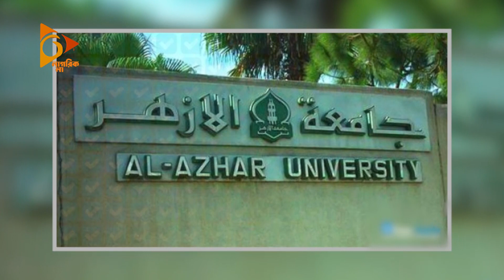রানি এলিজাবেথের জন্য ওমরাহ করে গ্রেপ্তার! | Queen | Nagorik TV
রানি এলিজাবেথের জন্য  ওমরাহ করে গ্রেপ্তার!